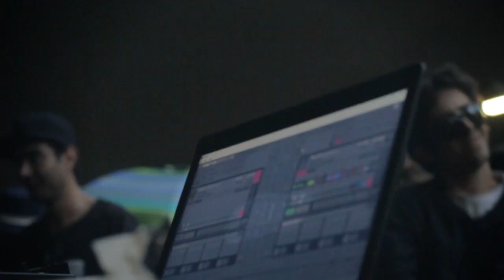Festa Autônoma Temporária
No último domingo (9), a Revista Vaidapé deu um rolê na Festa Autônoma Temporária que ocupou o centro de São Paulo.

"A inevitável tendência dos indivíduos de se juntarem em grupos para buscarem liberdade e não terem que esperar por ela até que chegue algum futuro utópico abstrato e pós-revolucionário" - Hakim Bey

Imagens e Edição - João Miranda